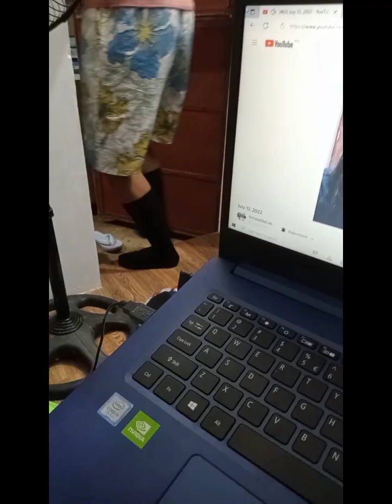Another day in my life as a single mom living in a countryside.naglinis, naglaba, nagluto at iba pa.